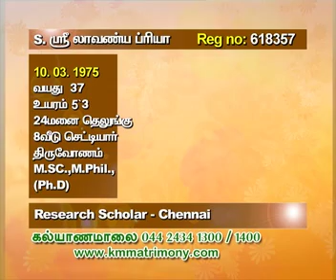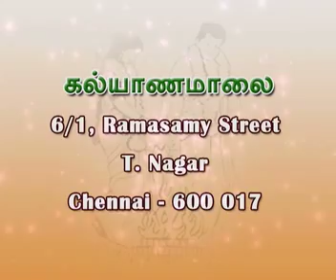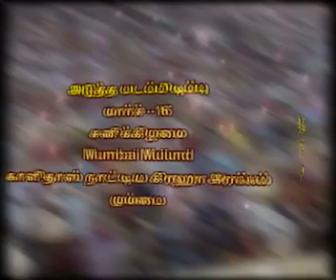Kalyanamalai, Chennai Sun TV Shooting Episode 627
Kalyanamalai, Chennai Sun TV Shooting 3rd February, 2013 Episode 627